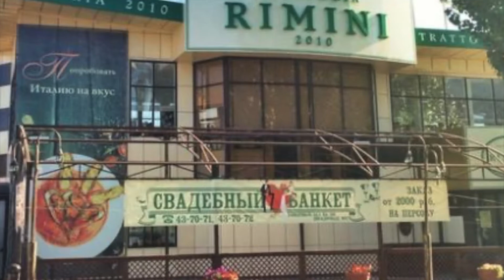RIMINI 2021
Italia_________Rimini